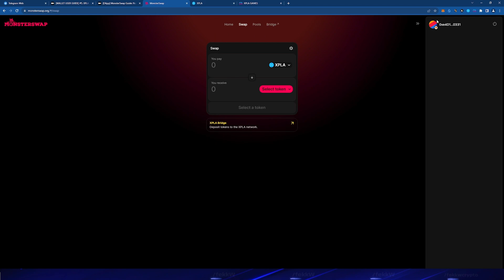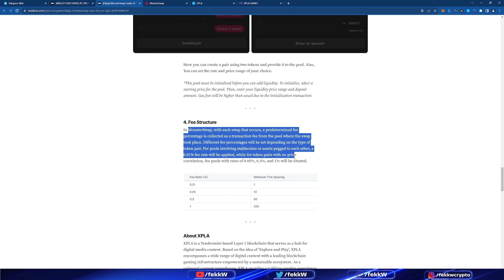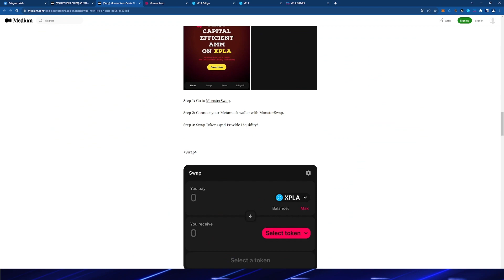XPLA! MONSTERSWAP İLE SWAPLER DAHA KOLAY!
💎Our original telegram accounts!